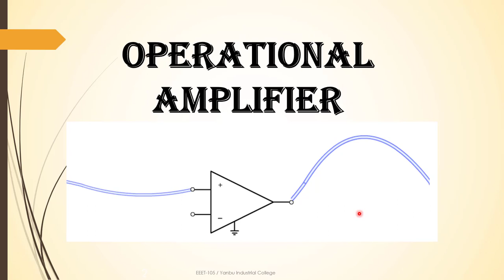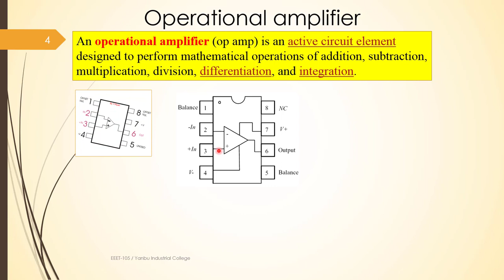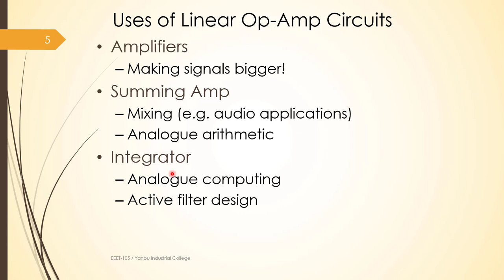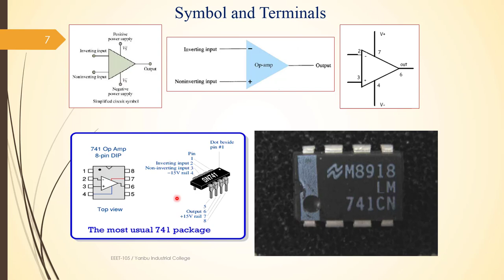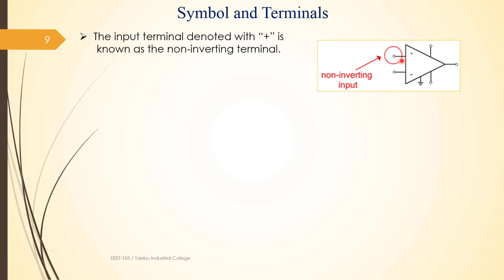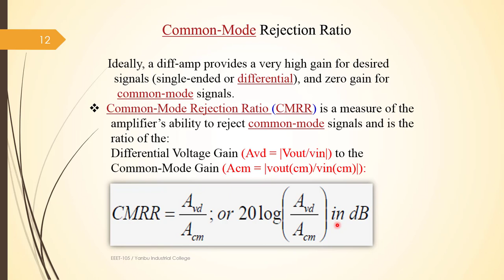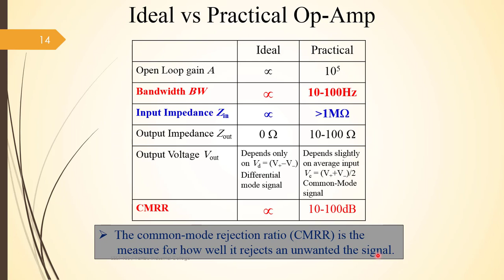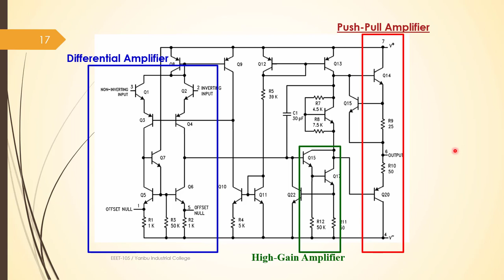EEET 105 Model 3 a (op -Amp)